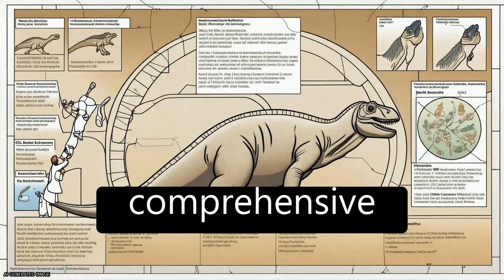The phylogenetic relationships of basal archosauromorphs, with an emphasis on the sys... | RTCL.TV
### Keywords ###

### Article Attribution ###
Title: The phylogenetic relationships of basal archosauromorphs, with an emphasis on the systematics of proterosuchian archosauriforms
Authors: Martín D. Ezcurra
Publisher: PeerJ Inc.

### Video Timestamps ###
0:00:00 - Summary
0:00:58 - Title
0:01:02 - Tail
0:01:06 - End